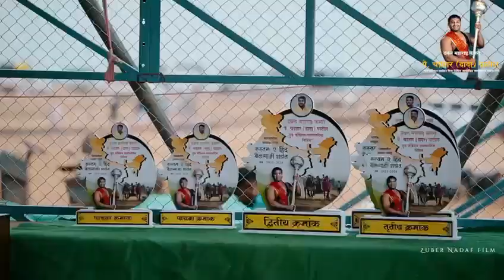रूस्तुम -ए-हिंदकेसरी मैदान🔝🚩 महाराष्ट्रातील सर्वात मोठ बैलगाडी मैदान 💥🚩